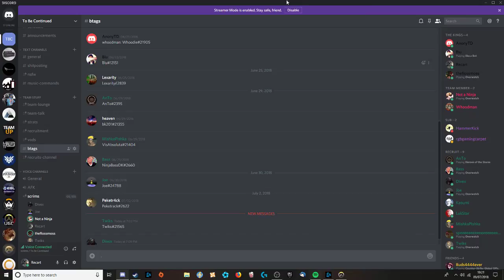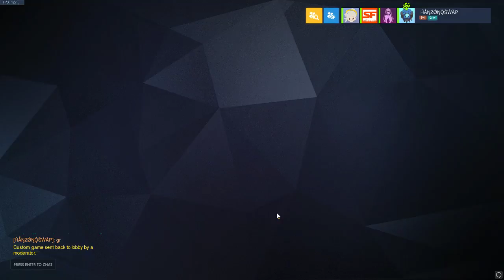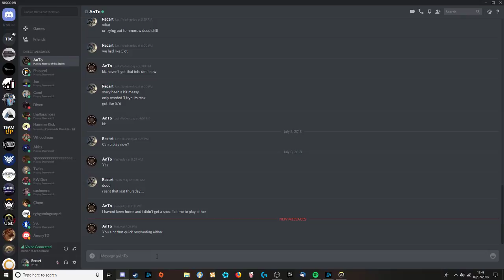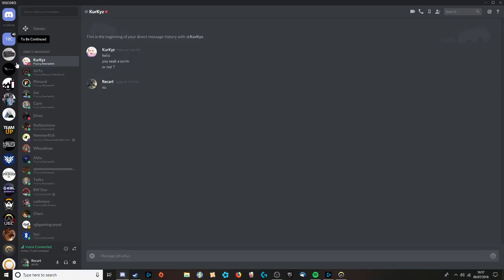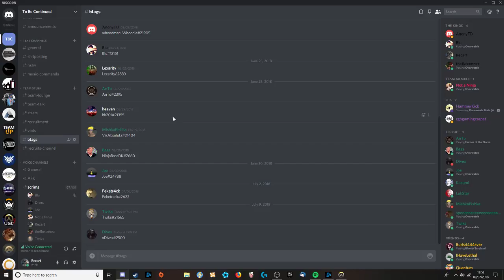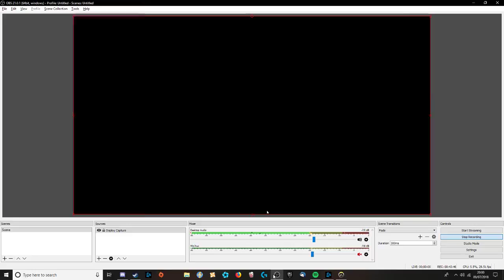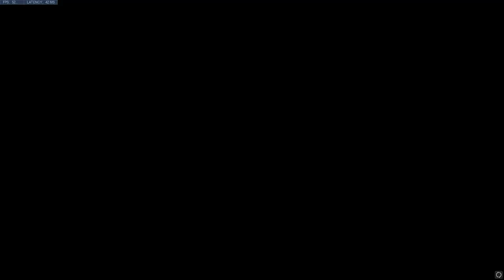Coaching Scrim - 1 (Bad Fps)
Bad FPS